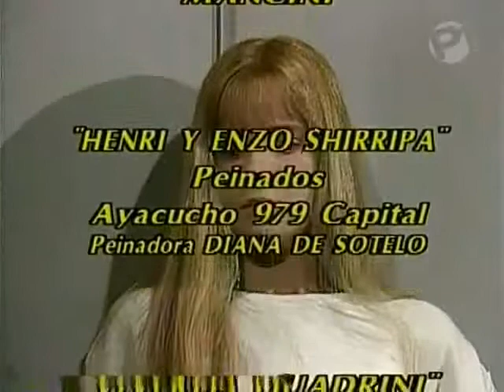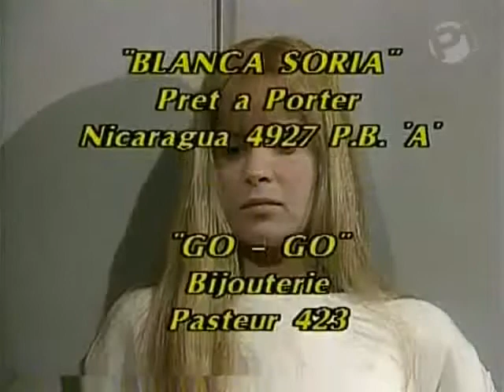Namiętności odc.95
telenowela